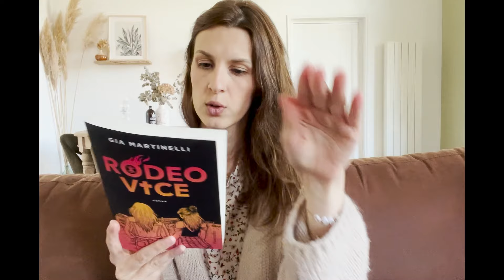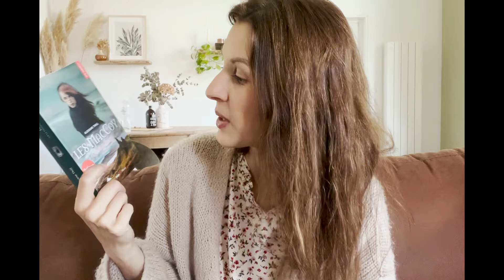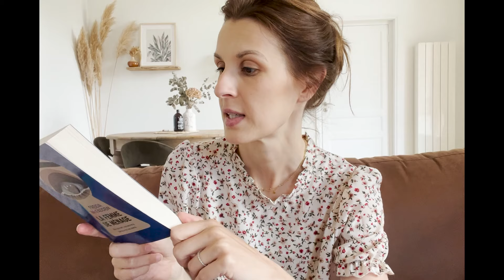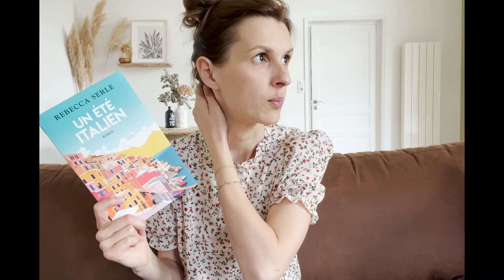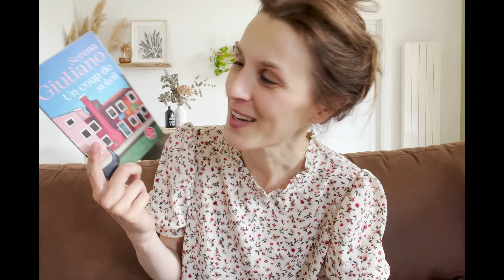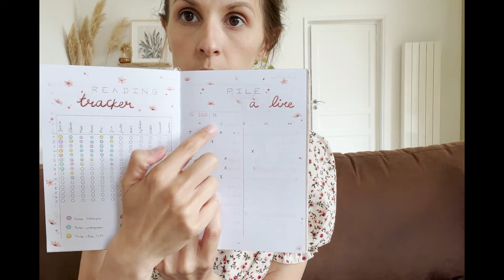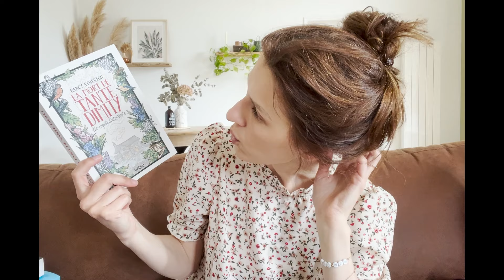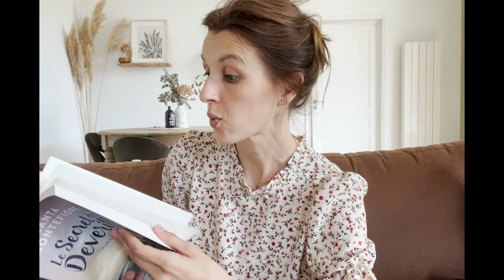Journal d'une lectrice #38 : Un beau mois de lecture !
Hello,

Je reviens aujourd'hui vous parler de mes lectures du mois de juin !
Au programme :
- Le secret des agapanthes, Clarisse Sabard,
- La femme de ménage, Freida Mc Fadden
- Rodeo Vice, Gia Martinelli
- Un été italien, Rebecca Serle
- Les MacCoy T3, Alexiane Thill
- Un coup de soleil, Serena Giuliano
- Ce que les étoiles doivent à la nuit, Anne Gaëlle Huon

J'en profite aussi pour vous montrer mes dernières réceptions et faire un petit point sur ma PAL !

J'espère que vous prendrez plaisir à visionner mon contenu !

Manon